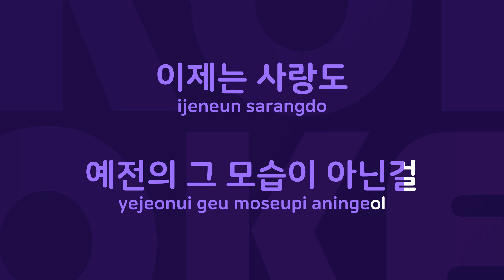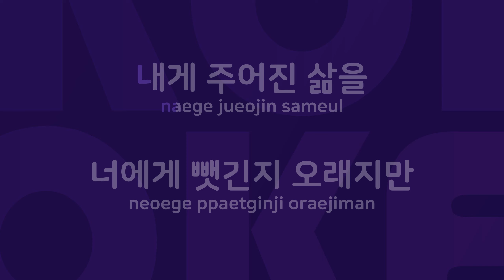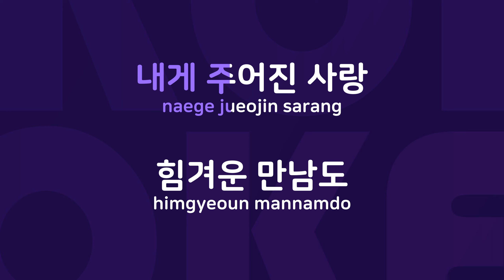너 있는 곳으로 : Originally Performed By 권인하 Karaoke Verison